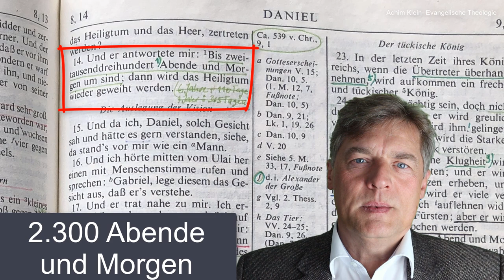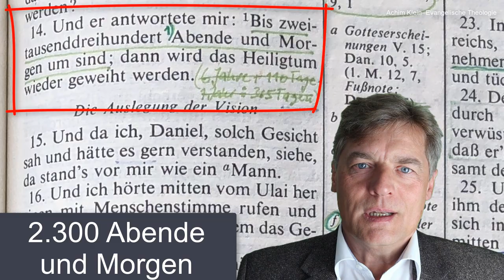Kap. 67: Die sieben Posaunen - Eine Frage vorab